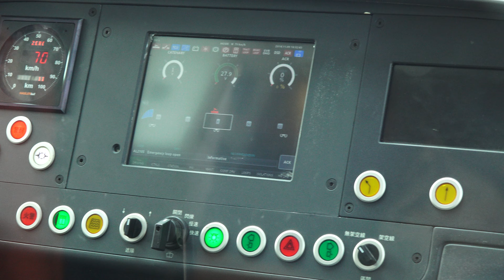2014.11.9 高雄環狀輕軌建設 第一列車上線測試 高雄輕軌C2站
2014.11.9 高雄環狀輕軌建設 第一列車上線測試 高雄輕軌C2站